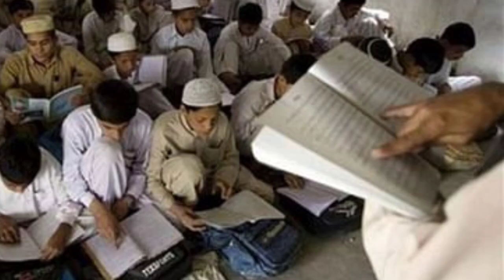देवबंद मदरसा बंद, देवबंद मदरसे की सच्चाई जानकर आप हैरान रह जायंगे , भारत का सबसे बड़ा मदरसा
(5) अब तो जाग जाओ हिंदुओं | Bharat ka Hindu kab jagega, hinduon ko ab yah karna hoga

(6) हर हिंदू कान खोलकर सुन ले अपना भविष्य | Hindu ka bhavishya kaisa | Bharat mein hindu

(7) RSS से BAN  मुस्लिम क्यों बेचैन | Rashtriya Swayamsevak Sangh | HINDU | MUSLIMS

(8) Donald Trump ने हिंदुओं के लिए दो बड़े ऐलान किया | America election | Trump | J. D. Vance

(9) NEET paperleak कांड में CBI ने उड़े होश | हिंदू समाज को एक बार जरुर सोचना चाहिए | NEET EXAM

(10) मोदी ने मुसलमान को दिया झटका |  PM Modi change policy on Muslims | modi

(11) हर हिंदू इसके लिए आवाज़ उठाएं | Bharat mein musalmanon se khatm alpsankhyak ka darja | indian muslim

(12) हिंदुओं को इस्लाम से क्या दिक्कत है | Hindu and Muslims  | Muslims country and Islam

Your queries 👇

देवबंद में मदरसा सम्मेलन
आला हजरत का मदरसा होगा बंद
दारुल उलूम देवबंद का इतिहास
दारुल उलूम देवबंद भी निशाने पर
उत्तर प्रदेश में मदरसा सर्वे
नदवतुलउलामामदरसाबंद
देवबंदमदरसेकोलेकरबहुतबड़ीखबर
8450मदरसोंकीफेहरिस्ततैयारदेवबंदभी
मदरसा सर्वे के खिलाफ दारुल उलूम
देवबंदमदरसाभीबंदबहुतबुरीखबर
देवबंदनदवासमेत8000मदरसेबंद
मजाहिरउलूममदरसाबंद
देवबंदकामदरसाबंद
yogi on madrasa
darul uloom deoband
darul uloom deoband mosque
darul uloom madarsa